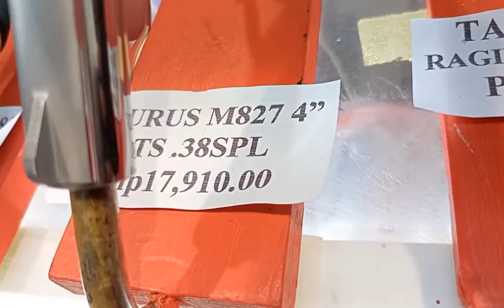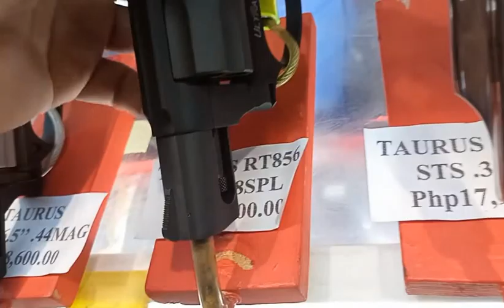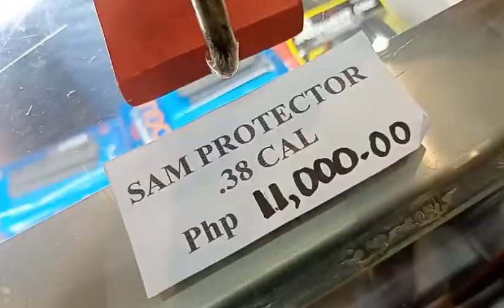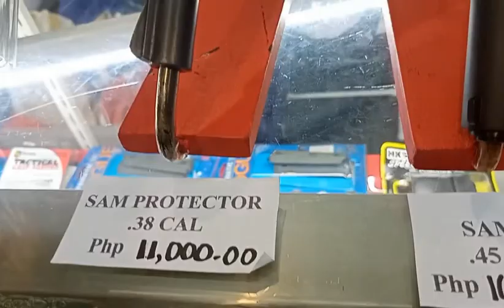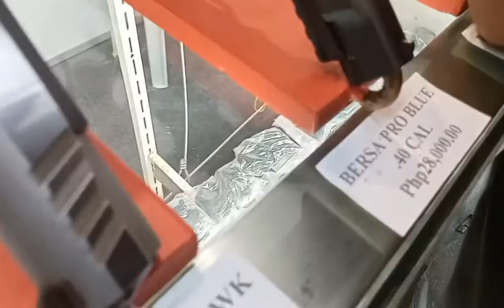Taurus G3, Raging Hunter, Tracker, .38, Magnum .44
Pistols: Taurus Raging Hunter, Tracker, Taurus G3, .38,